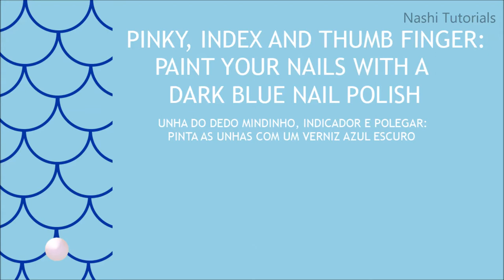Fish Scale Nail Art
Hey,

in this nail art tutorial I'll show you how to create a cute and simple fish scale nail art design. You need a nail art brush and nail art pearls.

Products used:
- Flormar - Nail Care 4 in 1 Complete Care (Base Coat)
- Kiko - 336 - Electric Blue (Dark Blue)
- Flormar - PO65 (Pastel Blue)
- H&M - Quick Dry Top Coat